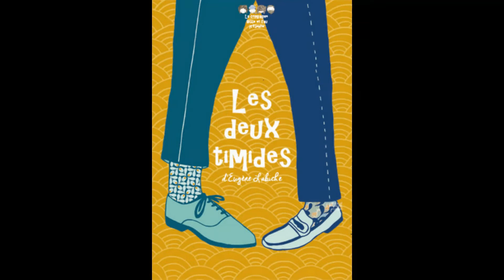Les deux timides - Bande annonce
Bande annonce de "Les deux timides" de Eugène Labiche par la Compagnie Hisse-et-Eau.
Avec : Gaël Guillon-Verne, Sylvain Marceaux, Mathilde Marillat, Roxane Merlin et Eliott Janon.

Captation et Montage par NICKEL